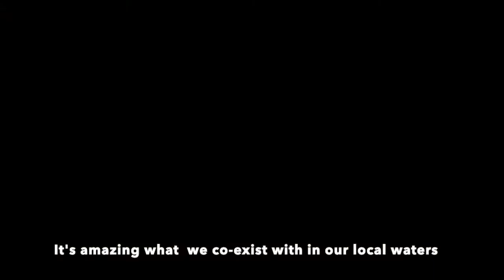Life on your doorstep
Amazing footage shot by passionate angler and film maker Al McGlashan on the Mornington Peninsula in Victoria